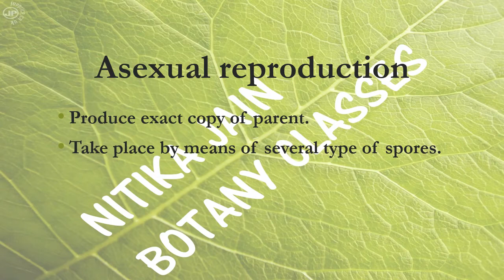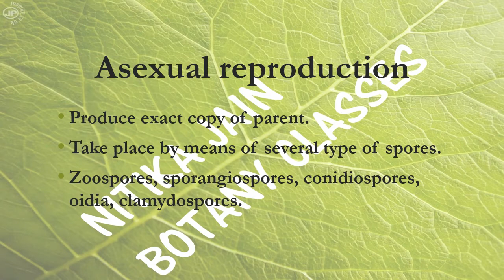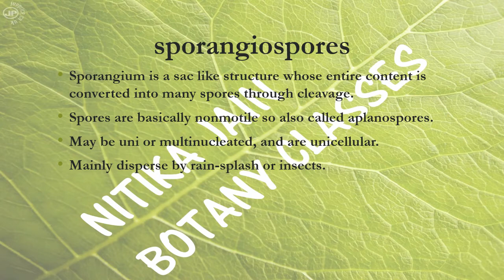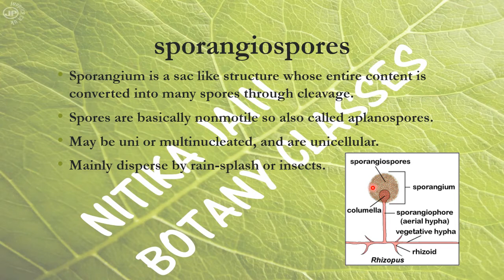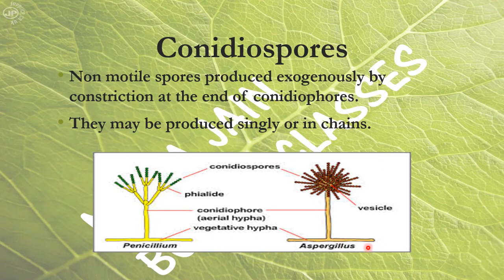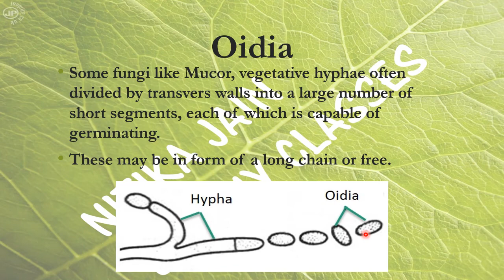Reproduction in fungi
asexual reproduction in fungus